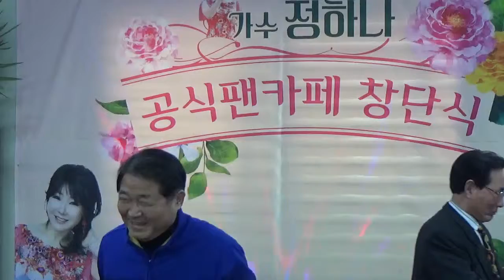가수 정하나[5]팬카페 창단식2018/01/13